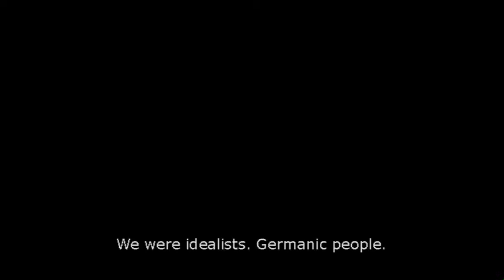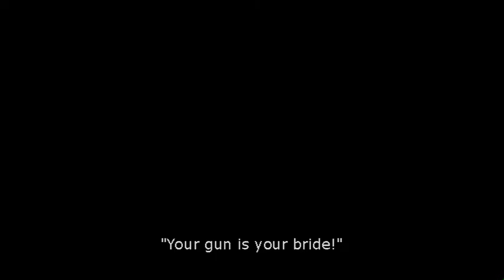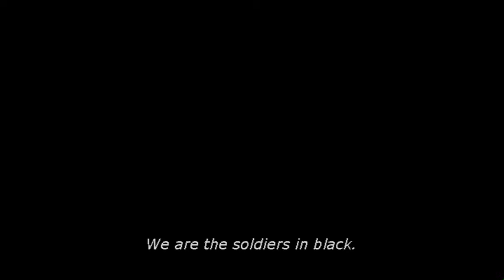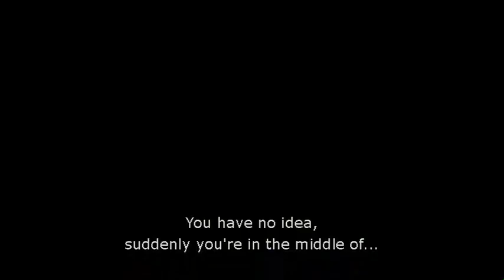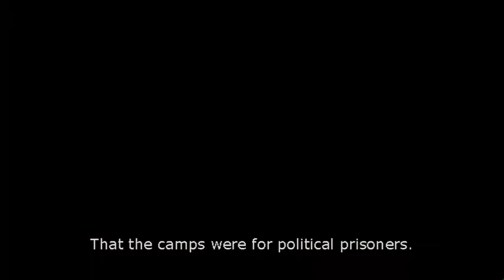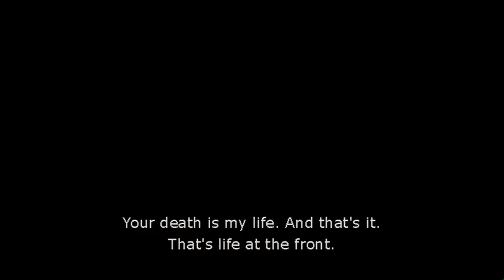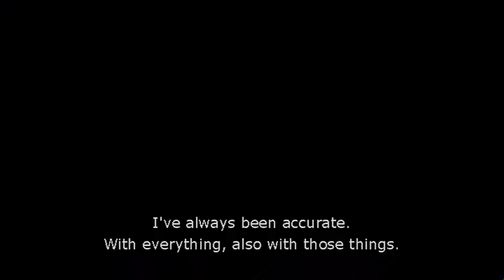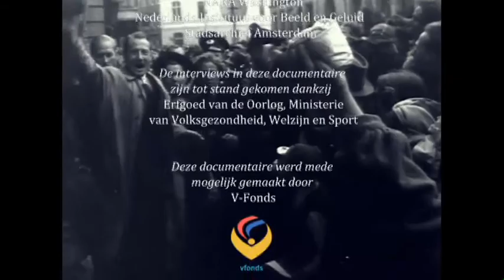Interviews with Dutch volunteers in German Army WWII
Several interviews with Dutch citizens who volunteered for the German Waffen SS in WWII. Why and how they volunteered and how they look back at it now in their old age...
The interviews are spoken in Dutch but with English subtitles!